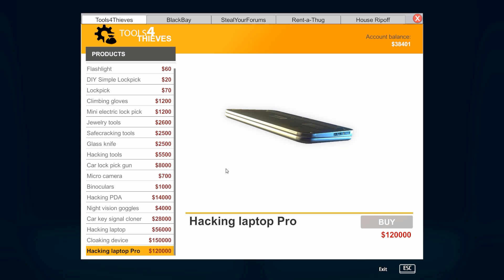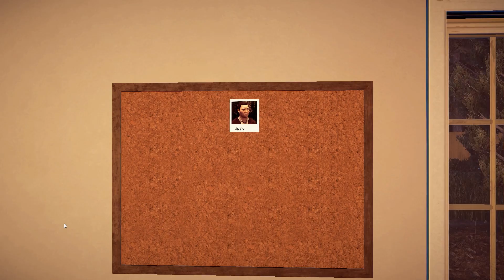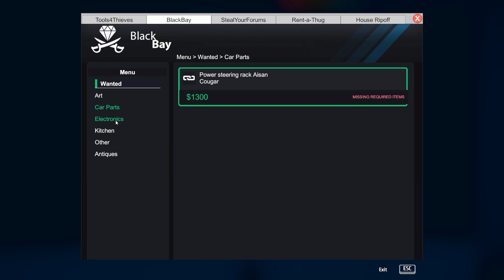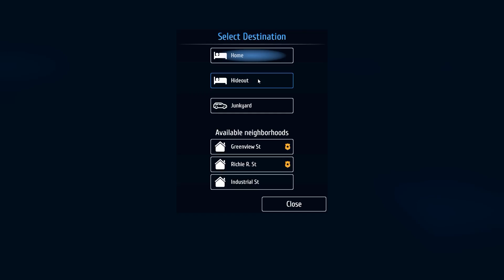Thief Simulator ss2[Thai] #11 เมืองใหม่